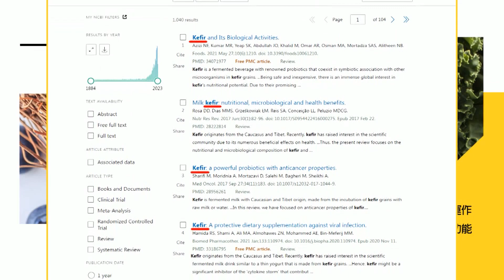【每日必看】8814萬顆雞蛋來源不明 藍轟食藥署"開方便之門"｜巴西千萬雞蛋進口 洪孟楷:邊界防疫形同虛設 20230908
00:00 超思進口蛋"免申報牧場"?! 洪孟楷:來源牧場在哪?
01:34 食藥署不知進口蛋來源! 洪孟楷:只知從巴西來
02:27 8814萬顆雞蛋來源不明 藍轟食藥署"開方便之門"
04:38 兩大部會放水食安 洪孟楷:陳吉仲.吳秀梅下台
05:36 巴西千萬雞蛋進口 洪孟楷:邊界防疫形同虛設